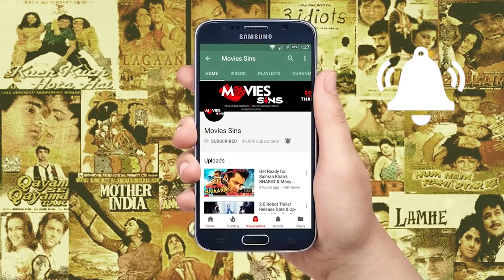Monsoon Shootout Interactive Trailer Breakdown |Things You Missed|SPOILERS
Hello friends aaj hum baat karne wale hai Monsoon Shootout ke  Interactive Trailer ke bare me to kya hai woh chaliye dekhte hai